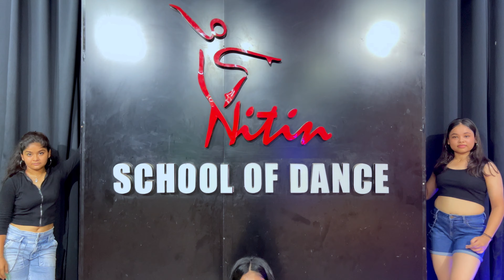Main Yaar Manana Ni | Muskan Singh Choreography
Performers - 1) Muskan, Riya & Hinisha
                       2) Navya, Asees, Hinisha & Riya
                       3) Aradhaya
                       4) Tanisha & Isha
Choreography - Muskan Singh
Shoot - Muskan Singh & Shailendra Verma
Edit - Muskan Singh
Location - Agra

Song : Main Yaar Manana Ni

Regular Batches in Kamla Nagar, AGRA .